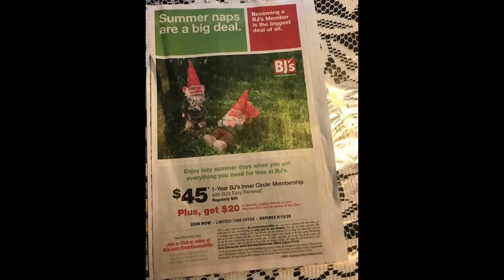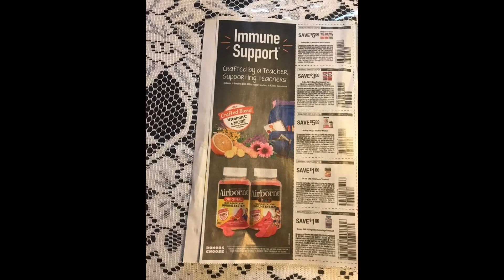Early Coupons inserts Preview||August 16 Inserts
Couponing today||Couponing this week||Couponing at Walgreens||Fil-am Cooking and couponing||This video is all about early inserts that we are gonna get for Aug.16.If you want to order inserts check below about GFAMILYRAMOS below.

427QY

qawmqtn

Checkout 51 App